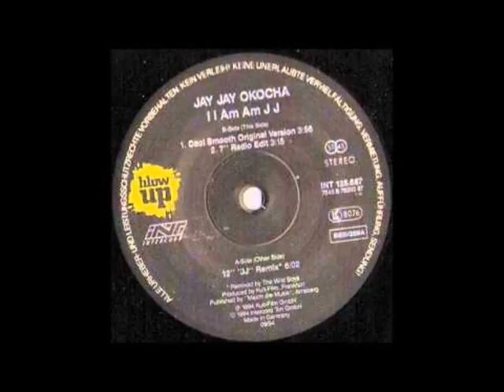Top 10 singende Fußballer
Das ist unsere Top 10 singernder Fußballer.
Viel Spaß :)